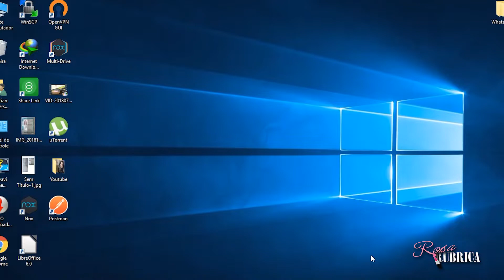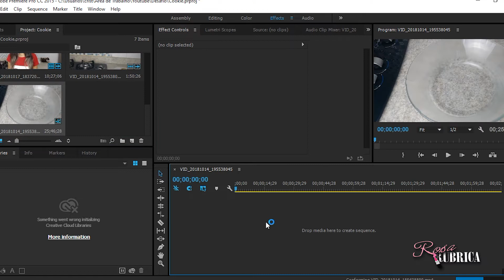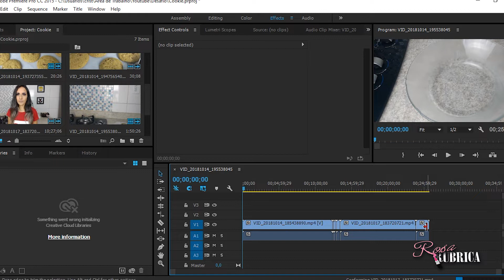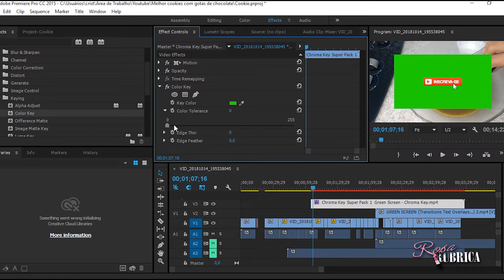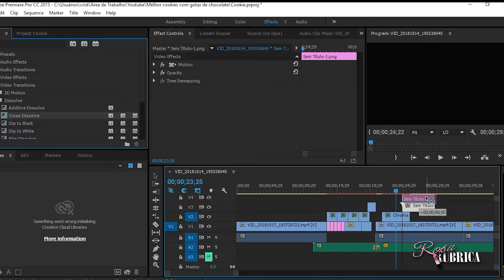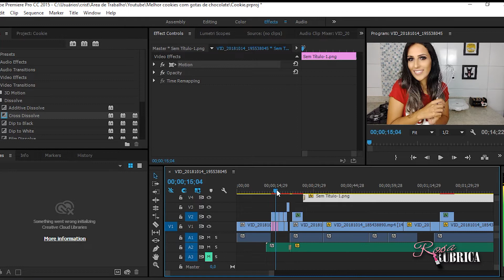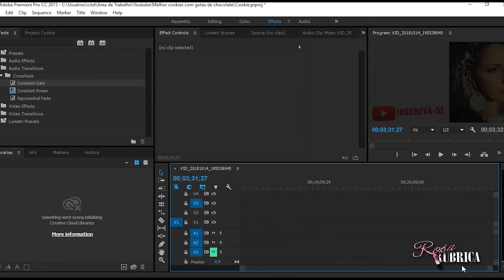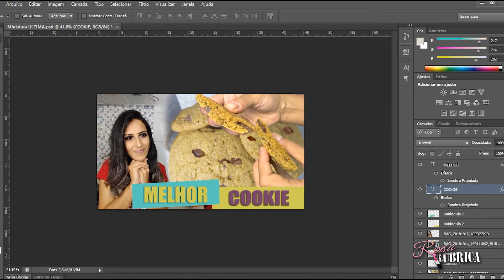COMO EDITO MEUS VÍDEOS? QUAL EDITOR EU USO? | SIMONE BERNARDES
COMO TER VÍDEO DE QUALIDADE NO YOUTUBE | SIMONE BERNARDES

❤TopBuzz: Rosa Rubrica

Editor de vídeo: Premiere Pro CC 2018
Kit softbox estúdio com 8 lâmpadas atena  PK-SB01 50 X 70CM